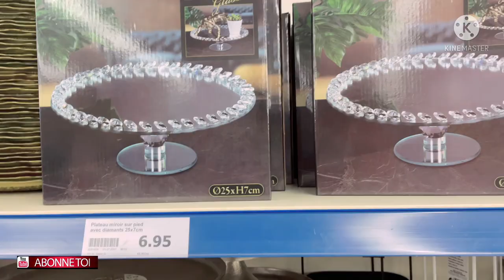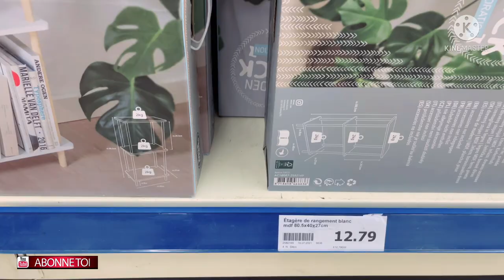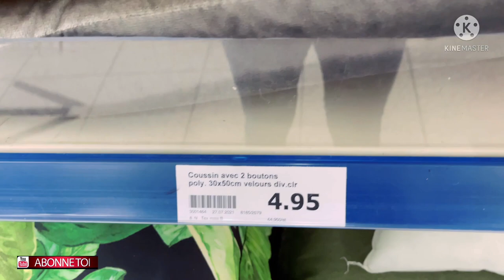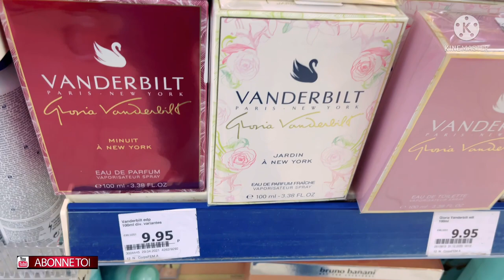ARRIVAGE ET NOUVEAUTÉ ACTION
Hello les Sisterss, j’espère que vous allez bien, voici les arrivages et Nouveautés Action à Montauban aussonne.